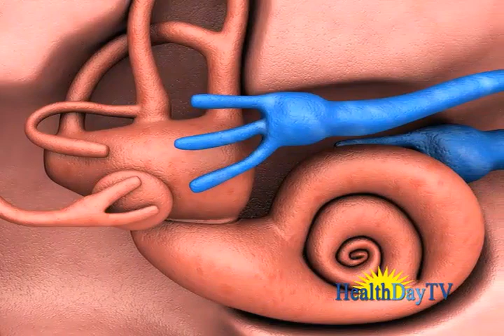Cigarette smoking effects: Cigarette smoking effects hearing loss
Cigarette smoking effects:

Cigarette smoking effects hearing loss, it is commonly found to characterize the type of impairment present in young smokers. An analysis of the relation between noise induced hearing loss and smoking is beyond the scope of the present study and might confound its objective, therefore, we focused on the relation to hearing loss other than that induced by noise.

Its undeniably clear that cigarette smoking effects hearing loss. Not only that, but the number of cigarettes smoked may also have an impact on your risk (although there is disagreement on whether that is true). The length of time you smoke, though, definitely increases the risk.

It has long been known that cigarette smoking effects  hearing loss. As far back in 1962, scientists did a study with guinea pigs. The guinea pigs were  forced to inhale smoke and killed. When the scientists examined the dead guinea pigs' cochleas (the cochlea is in the inner ear and plays a key role in how we hear), they found evidence of degeneration. If that is what happens with animals, what happens with humans? For obvious reasons, this type of study could not be duplicated with humans because it involved the forced inhalation of smoke.

Several studies have been done internationally that demonstrate the connection between cigarette smoking and hearing loss. Now it's considered that cigarette smoking effects hearing loss. The study was carried on various subjects, but in each of them, smokers and former smokers were more prone hearing loss than people who had never smoked a cigarette.